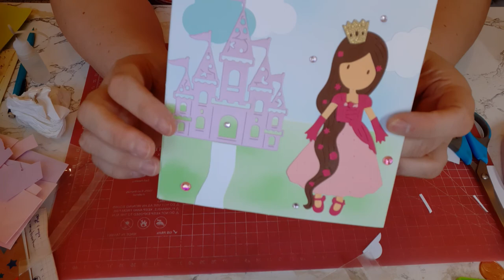Carte gorjuss féerique "adulte"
Des bizouilles